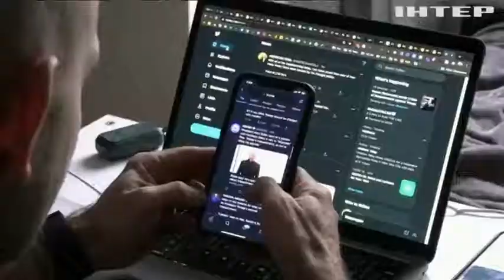Twitter назавжди забанив Дональда Трампа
Головний фінансовий директор компанії Нед Сігал наголосив: Дональду Трампу більше ніколи не дозволять користуватися "Твіттером"